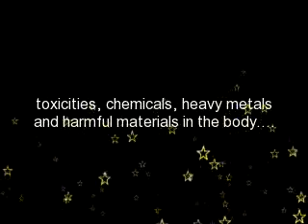Far Infrared Sauna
- Far Infrared Sauna recommended by award winning scientist as the best sauna. Experience the healing energy of this far infrared sauna. Some of the benefits of this far infrared sauna are

Accelerated Healing
Pain Relief
Detoxification
Relaxation
Beauty
Weight Loss
Anti-Aging
Stress Relief
Skin Treatment
Anti-wrinkle
Heals cells and rejuvenates the body & mind.

The MPS Radiant Heat Sauna is recommended by World Renowned Toxicologist for healing and detoxification of the body. The radiant heat sauna is called "radiant heat" for it's ability to emit pure far infrared wavelengths.

This Far Infrared Sauna is the exact model used in the clinic of award winning toxicologist who received honors for her work during "Operation Desert Storm". She is one of the top experts in the country on natural healing and detoxification of the body.

This sauna is used to treat patients exhibiting exposure to toxins including mold, metals, harmful materials, pathogen and other toxic exposures.

The sauna is also used to heal broken bones and injuries. In addition, it is used for skin ailments, pain relief, calorie burning and toxic poisonings.

Usages include:

Heavy Metal Detox- Many of us have accumulated heavy metals such as mercury, lead, aluminum, barium and other metals within our bodies. Sweating in the sauna will help your body release heavy metals in a comfortable relaxing way.

Mold Detox- Sauna will release mold from your tissues and organs and will allow for a comfortable relaxing detoxification and cleansing of mold from your body.

Chemical Detox- The MPS sauna will detox all harmful chemicals in the body including: arsenic, carbon monoxide, chlorine, PCBs, silicone, benzene, freon, hydrocarbons, parabans, plastics, prescription drugs, synthetic chemicals, dyes and all other chemicals that do not naturally occur in the body.

Hazardous Material Detox- The MPS sauna will help release hazardous materials from the body including asbestos, nanomaterials, fungus, molds and other hazardous exposures.

Beauty- Utilizing this sauna on a daily basis will assist in detoxification of impurities from the skin. Detoxing on a regular basis will prevent aging and wrinkling of the skin. Will help to prevent blemishes and skin problems.

Why is the MPS Sauna Special?

Zirconia diamond Carbon Heater

Although it looks like an ordinary infrared sauna, this unique technology uses Active Carbon FibersTM made from zirconia diamonds to deliver superior health benefits without the convection stream and high temperatures associated with traditional saunas.

Far-infrared energy, when it is absorbed into human body, increases the fundamental energy by exciting molecules of various cells. It is also known as resonance effect. Resonance is an excitement or vibration that takes place between substances of identical or very close frequency.

By being far-infrared emitters, substances in a human body resonate with incoming far-infrared.

The excitement of cells in our body results in the following effects.

Increased Blood Flow

Increased blood flow is the first symptom that we can observe by using far-infrared treatment. Blood cells travel easier through small vessels and, therefore, cold spots such as hands and feet become warmer and the warmth from far-infrared stays longer.

Reduced Fat

Excited cells and increased blood flow burn calories. Therefore, accumulated fats are dissolved and ready to melt away with just a small amount of physical exercise. Increased Nutritional Exchange, Expedites Results From Other Therapies

With increased blood flow, nutritional exchange between cells is expedited. Any disease or disorder would not be treated without sufficient nutritional supply. Medical compounds are also better delivered due to this effect. Making our body a better delivery system is one of the major advantages of far-infrared. This is how the far-infrared treatment complements other therapies.

Sufficient nutritional supply makes a cell function properly. Orders from DNAs are clearly understood, and they are implemented. This maintains healthy cells.

Reduced Toxins

Healthy cells aggressively push out toxins. With the perspiration process that commonly follows a far-infrared treatment, those toxins are washed away from the human body.
Accelerated Natural Healing

Undoubtedly, increased cellular integrity catalyzes natural healing of the human body. Detoxification also contributes to accelerating the natural healing process as well. Pains associated with injuries or abuse of muscles are easily reduced.

Anti Aging Enhanced Appearance Promote Well Being

Efficient nutritional supply and consumption, continual detoxification, reduced fat, and overall improvement of health make one's appearance look better and slow the aging process. Far-infrared is one of the essential elements in well-being.